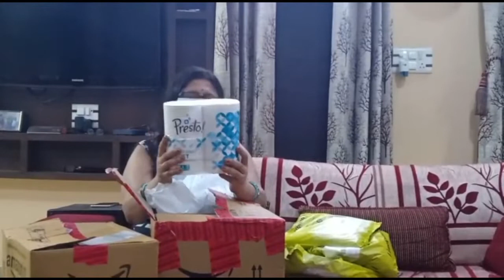Vlog #53 Tuesday breakfast to lunch routine/white dhokla recipe/easy lunch idea